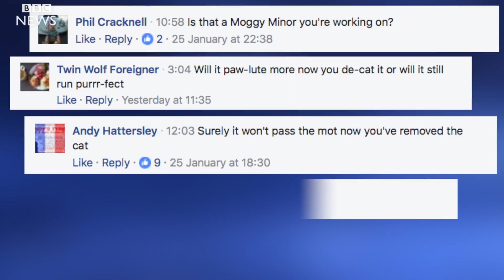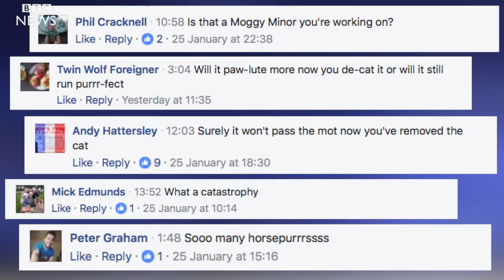Mechanics turn cat rescue heroes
A team of mechanics have become animal rescue heroes after Daisy, a black and white cat, put one of her nine lives on the line.

The cat, from Grays, Essex, got herself stuck between the pipes below the engine of a van and "wrapped herself" around the exhaust, her rescuers said.

The process to "de-cat' the van, by a team from the Advanced Service Centre in the town, was streamed live and has been viewed more than 90,000 times with people posting comments from all over the world.

Daisy is recovering at home and is "being spoilt" with chicken, her owner said.